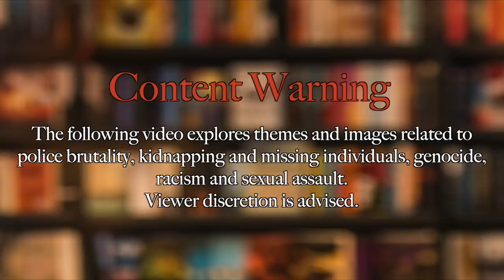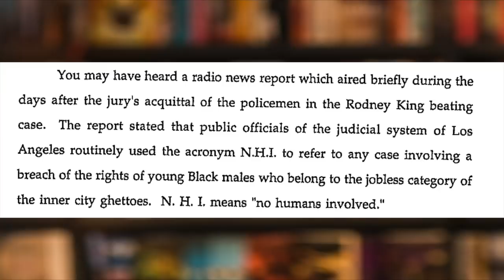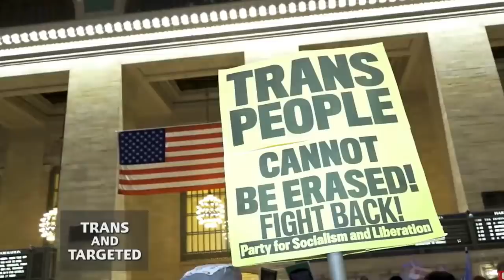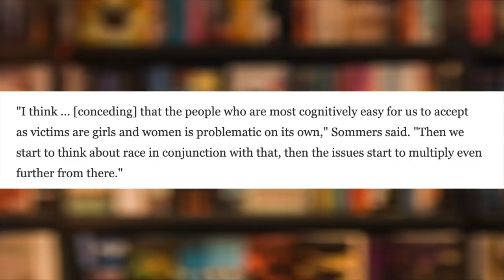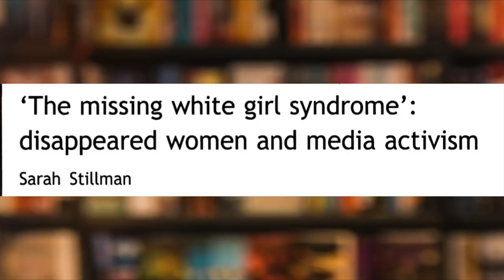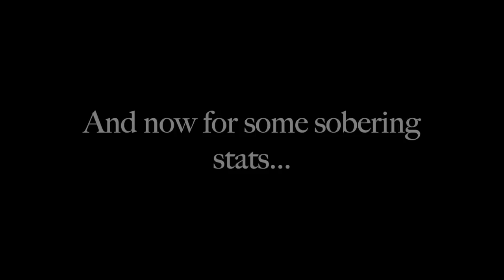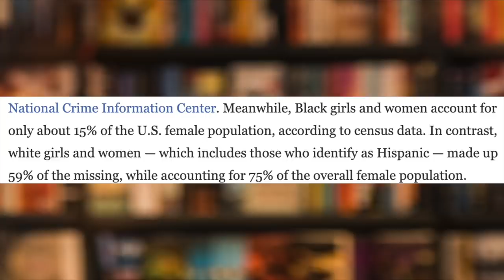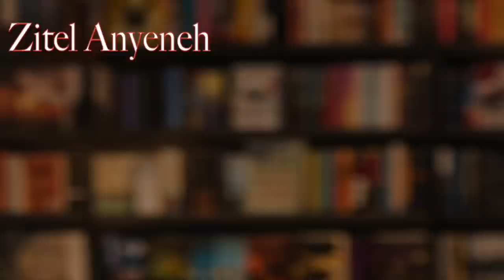The Media and the Missing, 'Missing White Woman Syndrome' explained | Khadija Mbowe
Time Stamps:
Disclaimer 0:00
Intro 1:46
Shouts to Skillshare 3:59
No humans involved 5:46
Missing White woman syndrome 13:37
Deciding who's "innocent" 22:17
Some sobering stats 33:19
Final thoughts 35:57
Credits & Thank you to the Patrons 42:10

Artist credit for the image in the thumbnail and Intro

Podcasts
Crime Noir
Black Girl Gone
Black Girl Missing

                                                      ARTICLESSSS
What We Know (And Don't Know) About 'Missing White Women Syndrome'
No Human Involved - Nick Broomfield on 'disposable people' deaths ignored by police
Lost, missing or murdered?
Missing White Woman Syndrome — Why Do People Care Less When Women Of Colour Go Missing?
Tens Of Thousands Of Black Women Vanish Each Year. This Website Tells Their Stories
Missing and murdered Indigenous women and girls: Understanding the numbers
The number of missing Black and Latina women has spiked in the pandemic. Here's how data and media obscure the problem.
Cases of missing trans people are rarely solved. A married pair of forensic genealogists is hoping to change that
Understanding the issue of Missing and Murdered Indigenous Women

Land Acknowledgement
My videos are recorded on Tiohtià:ke (Montreal) which is the traditional territory of the Kanien’kehà:ka, a place which has long served as a site of meeting and exchange amongst many First Nations including the Kanien’kehá:ka of the Haudenosaunee Confederacy, Huron/Wendat, Abenaki, and Anishinaabeg.

                                  Instagram accounts teaching me lots